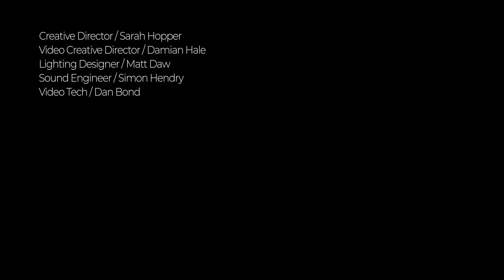Galya Bisengalieva - Barsa-Kelmes Live (Rewire Festival 2021)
Aralkum Live - Recorded for Rewire 2021

Written & Performed by Galya Bisengalieva

Percussion & Voice - Louise Anna Duggan
Viola & Voice - Alison D’Souza
Double Bass & Voice - Gwendolyn Reed
Contrabass Flute - Pavel Mansurov

All tracks published by One Little Independent Records

Creative Director - Sarah Hopper
Video Creative Director - Damien Hale
Lighting Design - Matt Daw
Sound Engineer - Simon Hendry

Film Director and Editor - Nico Sersale
Camera Operators - Alex Grigoras, Hsien Yu Niu, Pavel Mansurov, Nico Sersale
Colour Grading - Alex Grigoras

Music Video Director - Damir Otegen
Illustrations & Rigging - Abay Imanov
Illustrations & Storyboard - Aigerim Sattar
Animation - Temirlan Uali